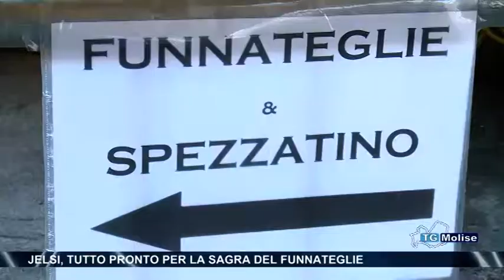Jelsi, tutto pronto per la sagra delle funnateglie